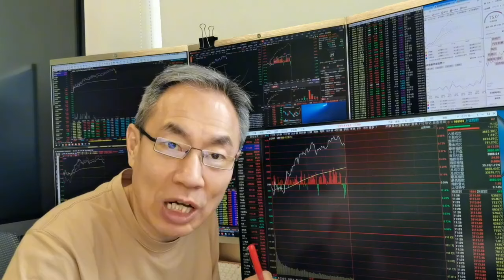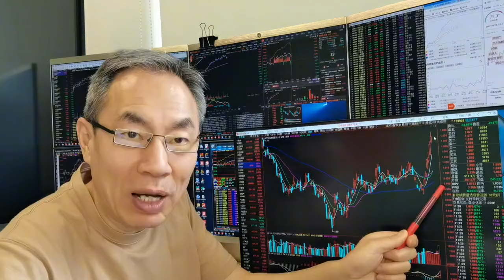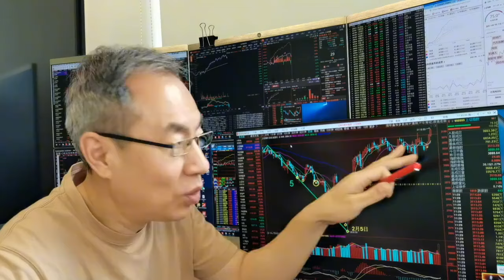外资涌入A股四连阳！房子车子以旧换新！科技股卷土重来靠谱吗